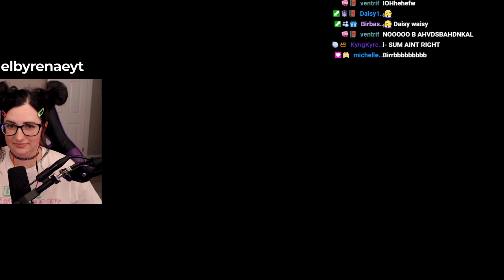Fortnite Kid INSISTS we 1v1, then this happened..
💰 support a creator code: shelbyrenae - i get 5% of the revenue if you use this!
0:00 intro
1:48 meeting in fills
2:54 toxic + lying
5:23 1v1
11:06 HUH??
11:33 outro